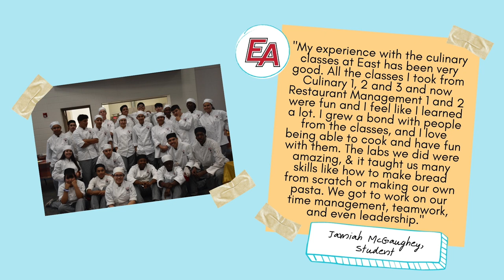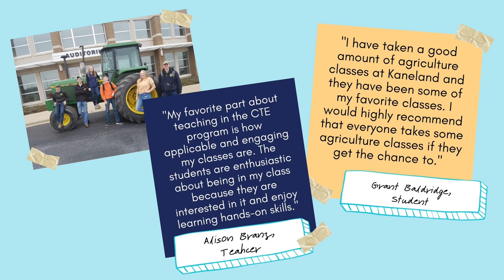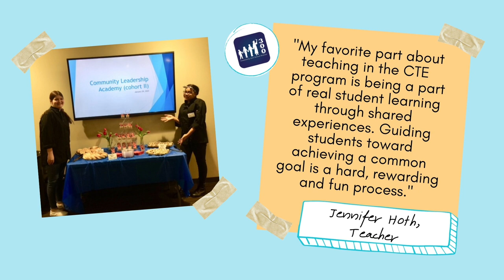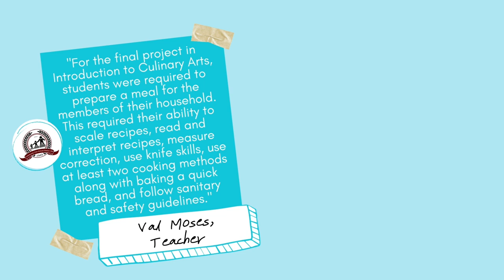CTE Month Celebration - Agriculture, Food and Natural Resources and Culinary Programs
Welcome to the first video of our CTE Month Celebration. Today's video features students, teachers, and industry partners from Agriculture, Food and Natural Resources and Culinary Programs.

*Any photos without masks were taken pre-pandemic. The Kane County Regional Office of Education and its School Districts are committed to practicing social distancing measures.*